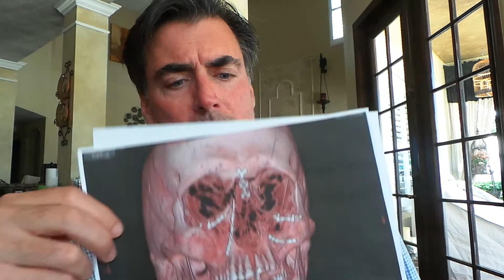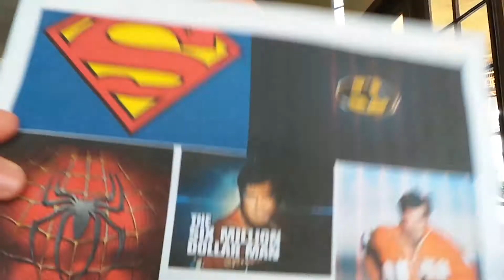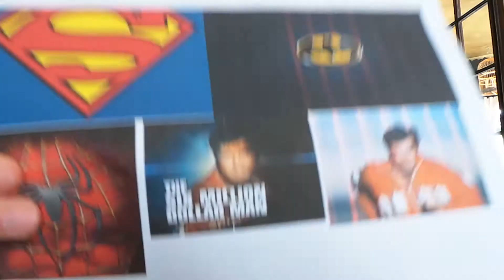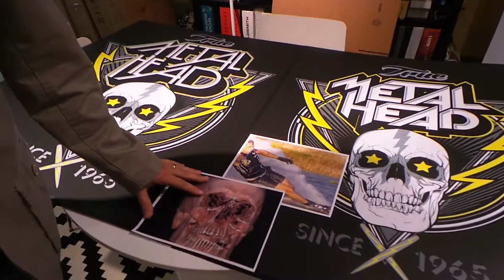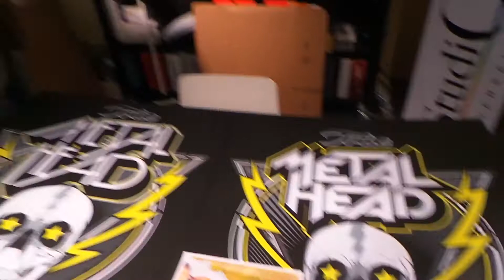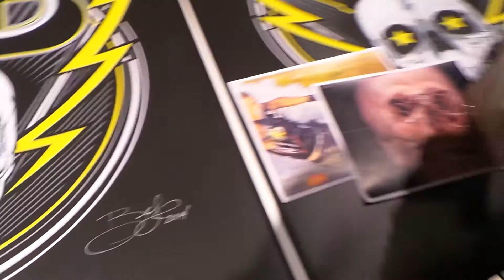Metal Head News Story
Tim Flynn, honor's his brother Michael for his strength, courage and SOLID cranium in this touching tribute video ...  METAL HEAD NEWS STORY.